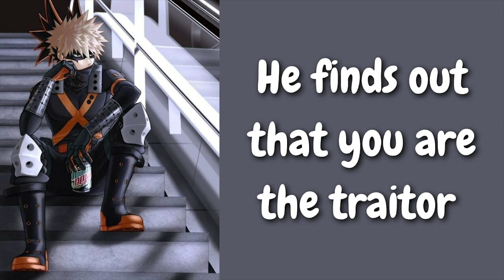He finds out that you are a traitor - Bakugou x Listener MHA ASMR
Hello!